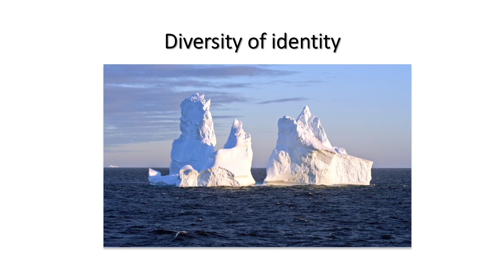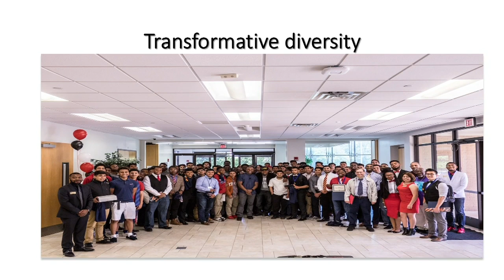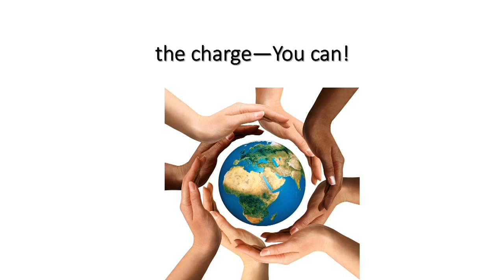Diversity In a Non-Diverse World | Courtney Brazile | TEDxMountainViewCollege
Do we really understand the different levels of diversity that exist in today's world? Diversity can range from identity to thoughts. Learn how we can connect in more ways than one. Brazile teaches Speech Communication courses at Mountain View College and he directs the Minority Male Initiative for the Dallas County Community College District. He previously taught at Eastfield College where he coordinated a variety of events and campus programs targeted at engaging and retaining men of color—such as workshops on resume writing, business-professional etiquette, dress for success initiatives, and he coordinated an annual Men's Leadership & Awards Luncheon at his campus.

Brazile also has connected his Male Initiative students with various community outreach opportunities with Sharing Life of Mesquite, the YMCA, the African-American Male Academic Bowl, and the Bridge. He was named the 2015-16 Jean Sharon Griffith Student Development Leadership Award recipient and the 2017-18 Excellence in teaching award recipient at Eastfield College. This talk was given at a TEDx event using the TED conference format but independently organized by a local community.